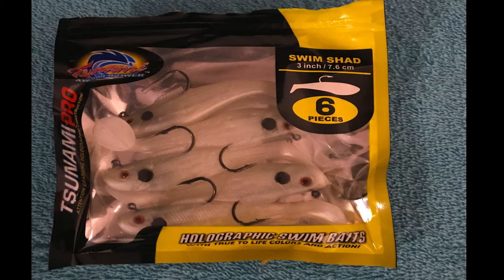Catching Spotted Trout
February 27 2021 A Beautiful day today. Warm and lite SSE Wind.
I'm trying a new product. To me this is new.